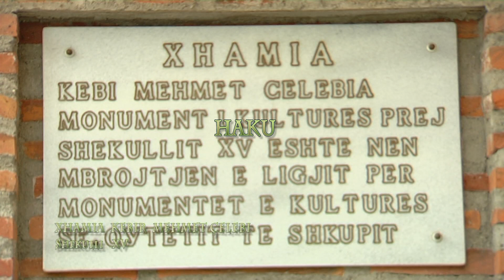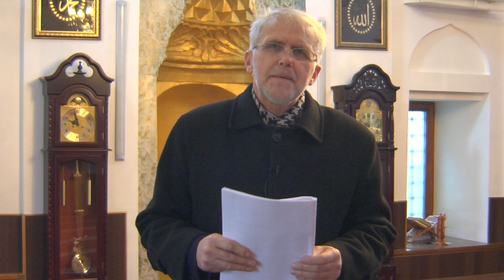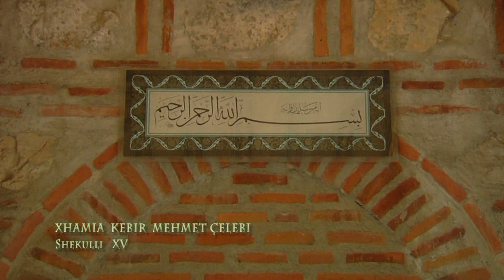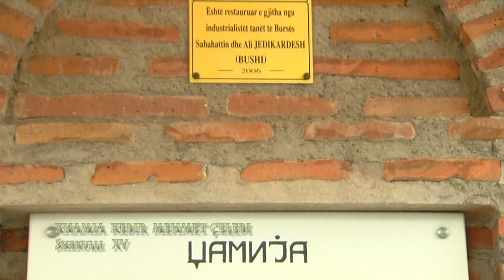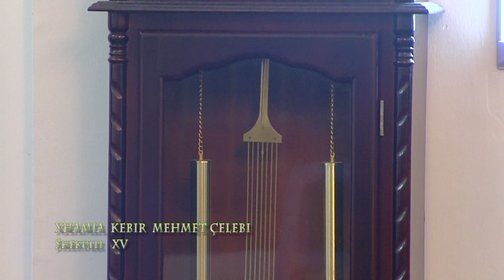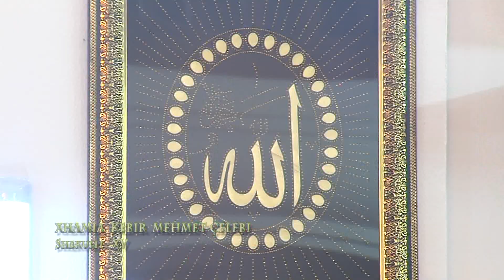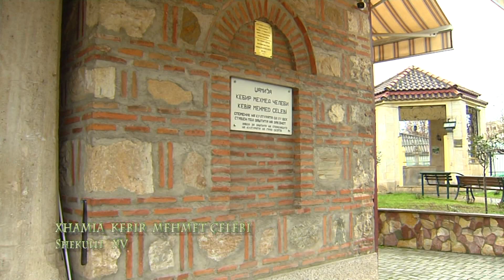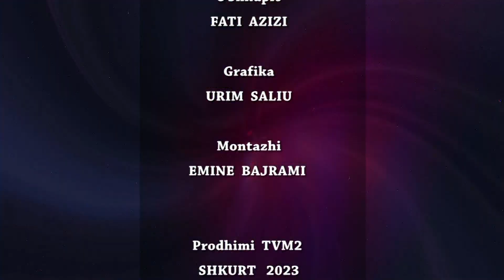21 UDHEZIME PROFETIKE HAKU